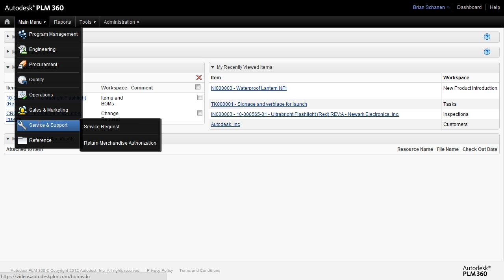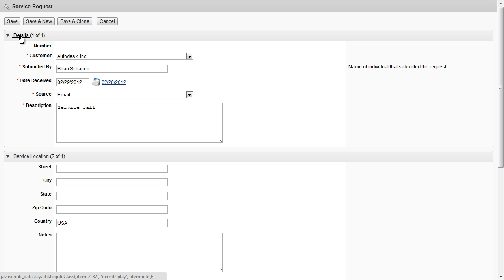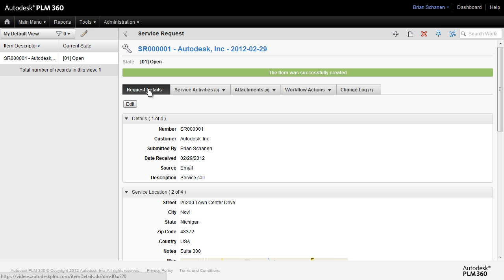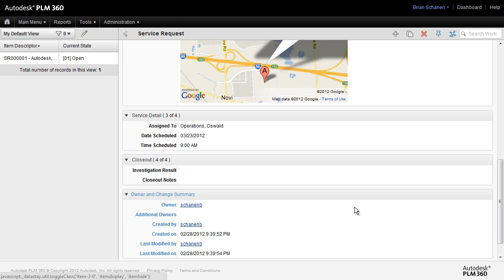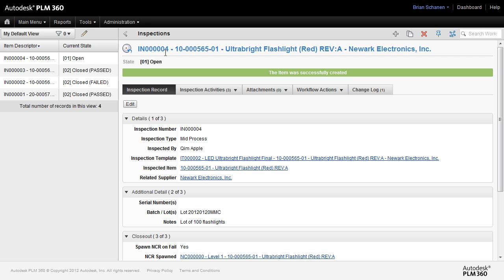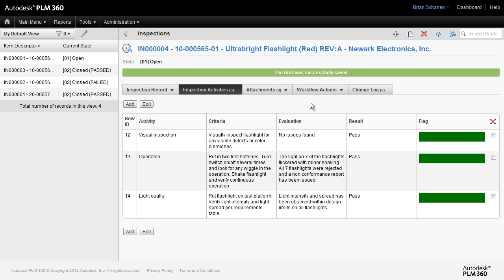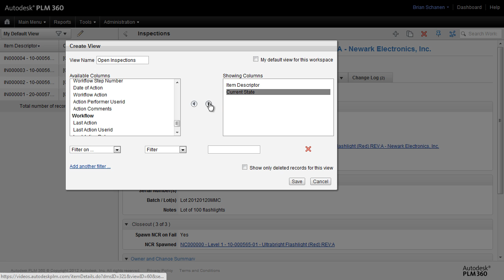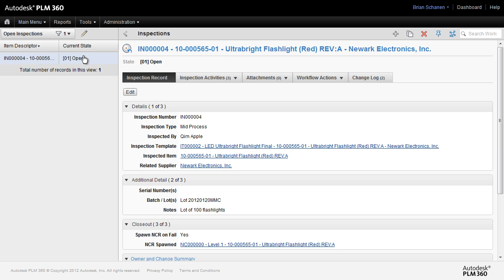Creating New Items in Fusion Lifecycle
PLM 360 is now Autodesk Fusion Lifecycle!

This week's video spotlight is the next step in using Fusion Lifecycle. By now you've seen the administrative side, setting up your site, users, workflow. Now I'd like to take you on a tour of creating and using Items created in a workspace. Also discussed is the Main Menu of Categories, Cloning Items, and the Left Search view of any given Workspace.